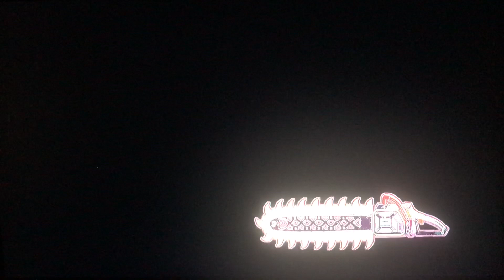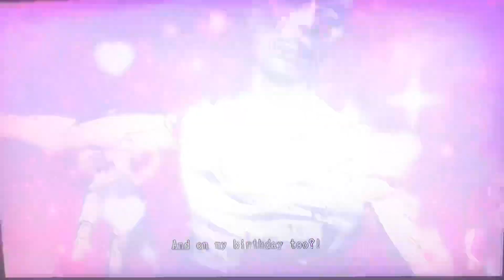“Zombie-Slaying Cheerleader” | Lollipop Chainsaw (Blind Playthrough). Part 1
(Prologue) WARNING: Some of the jokes might be a little too crude like aggressively horny zombies.

Does this game have any ties to Kill the Past? Legitimately, I Don't Know.
Interesting note: it was directed by James Gunn.
Suda just offered the idea of a cheerleader that slays zombies hence being labeled “Creative Director”